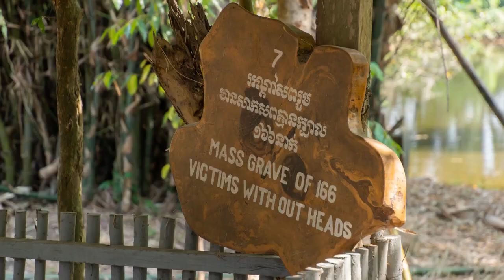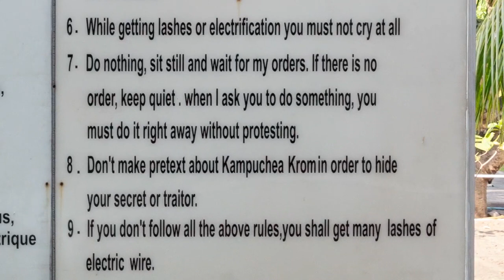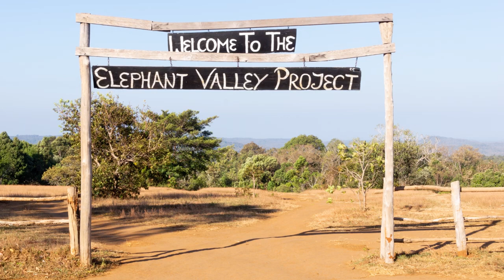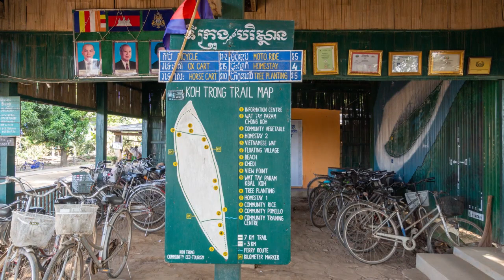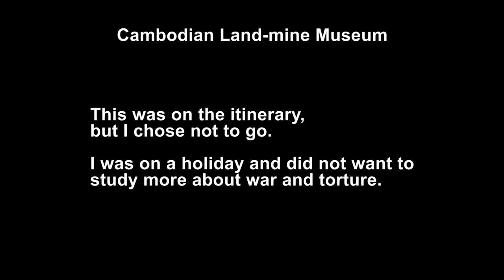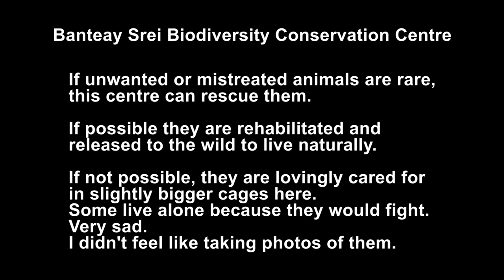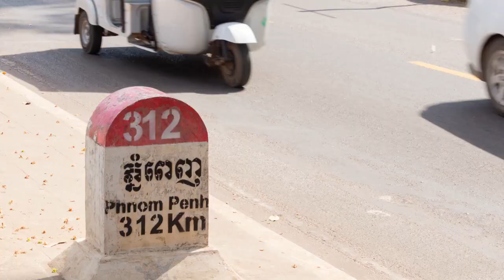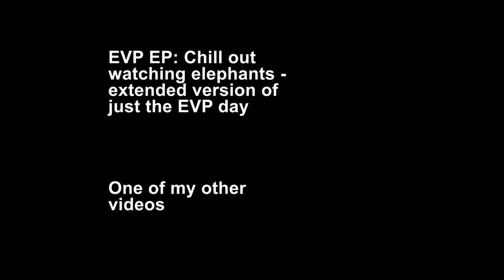## Cambodia Walking, nature & historical sites ##